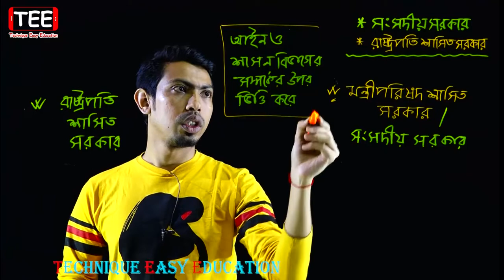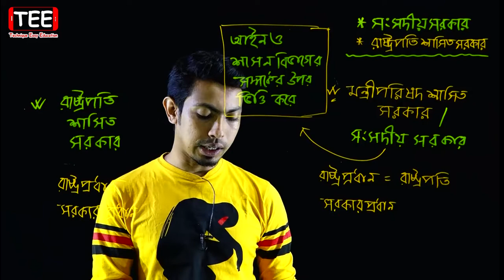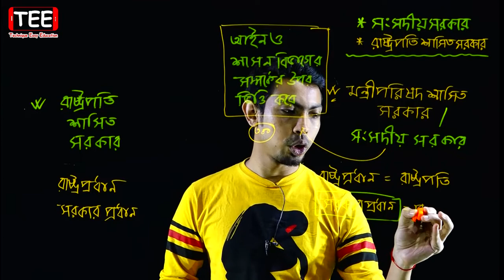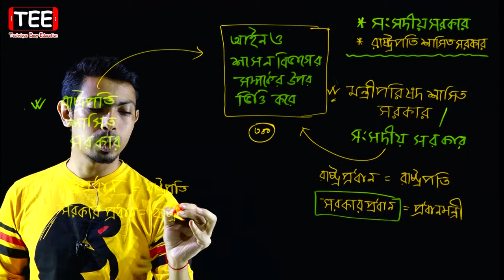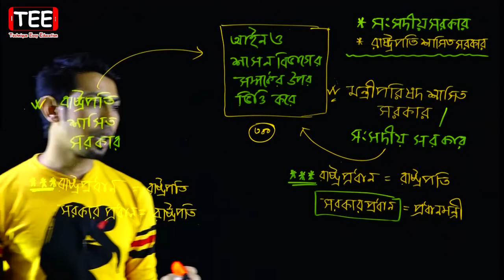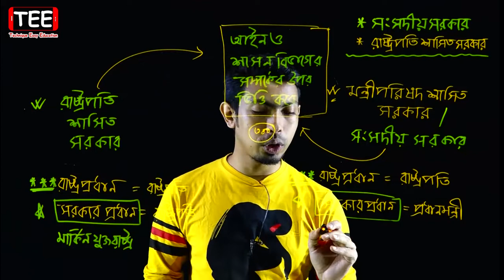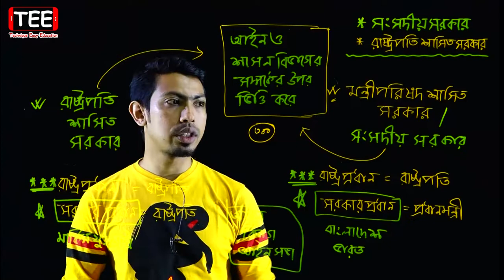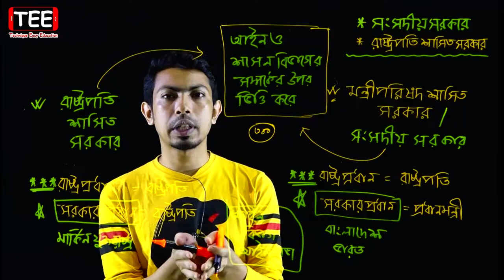সংসদীয় সরকার || রাষ্ট্রপতি শাসিত সরকার || HSC Civics 1st Paper Chapter 7 (Part-15)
সংসদীয় সরকার || রাষ্ট্রপতি শাসিত সরকার || সরকার কাঠামো ও অঙ্গসমূহ || পৌরনীতি ও সুশাসন ১ম পত্র ৭ম অধ্যায় || HSC Civics 1st Paper Chapter 7 (Part-15)